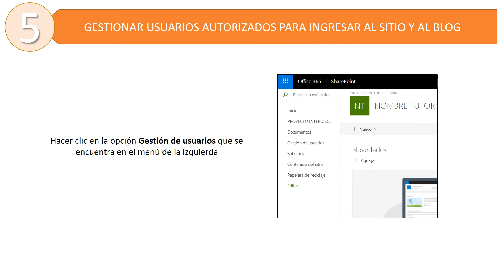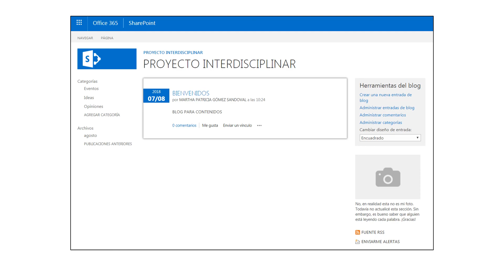EXPLICACIÓN BLOG DOCENTES DESDE LA PLATAFORMA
1. Ingresar a la plataforma
2. Ingresar al sitio de trabajo
3. Gestionar todos los usuarios que tendrán acceso a la plataforma
4. Ingresar al blog y modificar la información